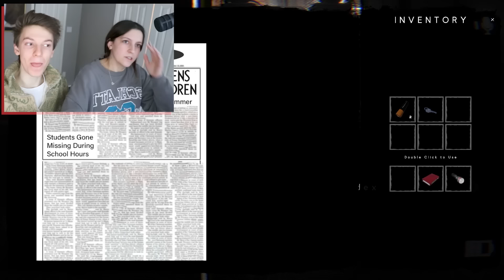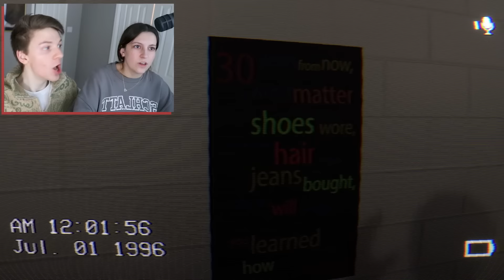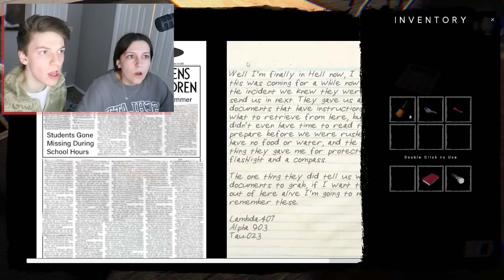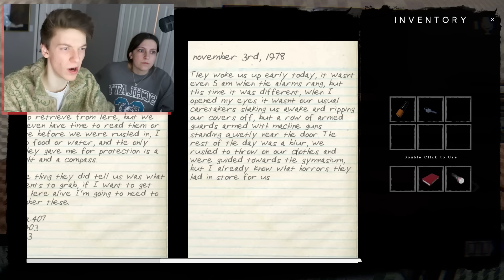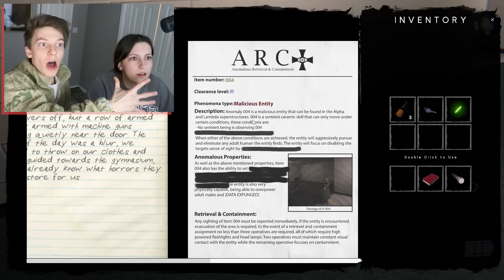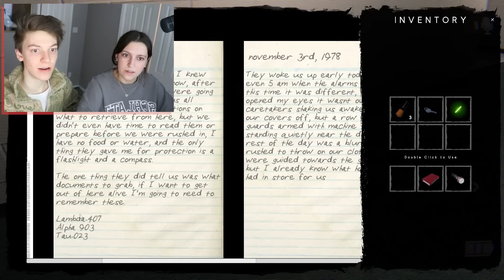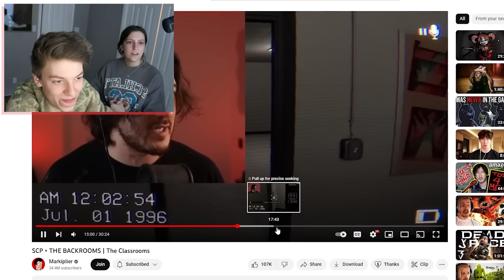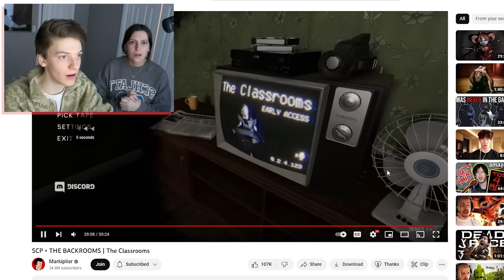Kalynn koury found footage 😭😭🤣🤣 Classrooms Horror Game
zomg